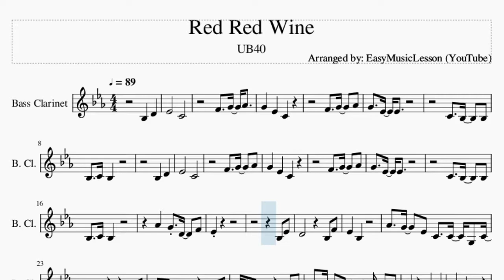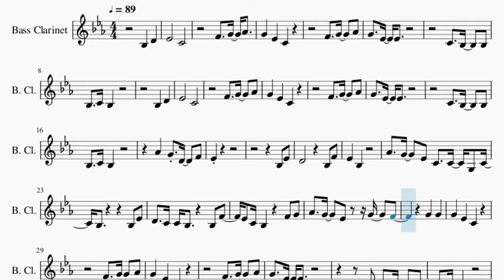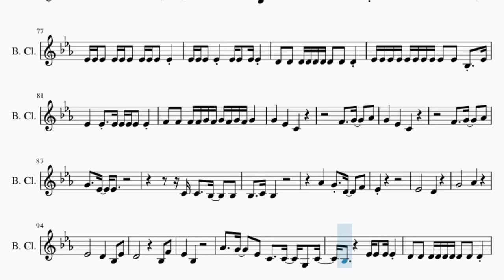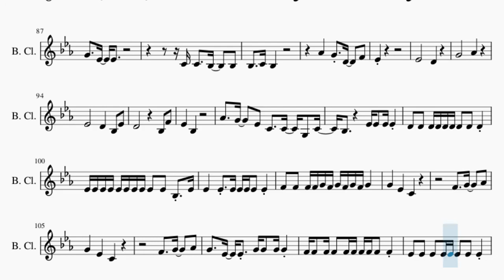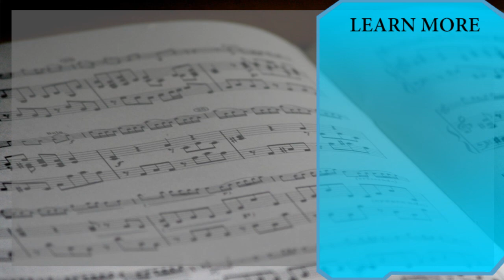Bass Clarinet Sheet Music: How to play Red Red Wine by UB40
Here is a sheet music/tab video on the song Red Red Wine by UB40 on the bass clarinet. A bass clarinet sheet music arrangement which is transposed to notes that are easily played by bass clarinet, for the song Red Red Wine by UB40.

EasyMusicLesson teaches you to play the your favorite instrument, through well-arranged sheet music so that you too can learn how to play Red Red Wine by UB40 on the bass clarinet as fast as you can. A bass clarinet sheet music with backing tracks to help your play the song better.

Chords of Bass Clarinet arrangement:
Ab Maj   Db Maj   Gb Maj   Eb Min   Ab Maj   Ab Maj   Ab Maj
Gb Maj   Ab Maj   Db Maj   Gb Maj   Eb Min   Ab Maj   Db Maj
Ab Maj   Ab Maj   Gb Maj   Ab Maj   Db Maj   Gb Maj   Eb Min
Ab Maj   Ab Maj   Ab Maj   Db Maj   Db Maj   Gb Maj   Gb Maj
Db Maj   Db Maj   Ab Maj   Ab Maj   Db Maj   Db Maj   Gb Maj
Gb Maj   Ab Maj   Ab Maj   Db Maj   Gb Maj   Eb Min   Ab Maj
Ab Maj   Ab Maj   Ab Maj   Gb Maj   Ab Maj   Db Maj   Gb Maj
Eb Min   Ab Maj   Db Maj   Gb Maj   Eb Min   Ab Maj   Ab Maj
Ab Maj   Db Maj   Db Maj   Gb Maj   Gb Maj   Db Maj   Db Maj
Ab Maj   Ab Maj   Db Maj   Db Maj   Gb Maj   Gb Maj   Ab Maj
Ab Maj   Db Maj   Gb Maj   Eb Min   Ab Maj   Db Maj   Gb Maj
Ab Maj   Gb Maj   Ab Maj   Db Maj   Db Maj   Gb Maj   Eb Min
Eb Min   Ab Maj   Db Maj   Gb Maj   Eb Min   Ab Maj   Db Maj
Gb Maj   Eb Min   Ab Maj   Ab Maj   Ab Maj   Gb Maj   Ab Maj
Db Maj   Gb Maj   Eb Min   Ab Maj   Ab Maj   Ab Maj   Db Maj
Db Maj   Gb Maj   Gb Maj   Db Maj   Db Maj   Ab Maj   Ab Maj
Db Maj   Db Maj   Gb Maj   Gb Maj   Ab Maj   Ab Maj   Db Maj
Db Maj   Gb Maj   Eb Min   Ab Maj   Ab Maj   Ab Maj   Gb Maj
Eb Min   Ab Maj   Ab Maj   Ab Maj   Db Maj   Db Maj   Gb Maj
Gb Maj   Db Maj   Db Maj   Ab Maj   Ab Maj   Db Maj   Db Maj
Gb Maj   Gb Maj   Ab Maj   Ab Maj   Db Maj   Gb Maj   Eb Min
Eb Min   Ab Maj   Ab Maj   Ab Maj

Melody notes of Bass Clarinet:
Bb3   D4   Eb4       C4
Bb3   D4
Eb4       C4
Ab4   G4 D4   F4
Eb4
Bb3 Eb4
D4         Bb3 F4
Eb4   Bb3
Ab4   G4   Eb4 C4   C4 G3 C4
Bb3         Bb3 Eb4
D4   C4 C4 Bb3     Bb3 F4
Eb4 C4 Bb3     F4 G4
Ab4   G4   Eb4   G4   F4
G4   G4
C4 C4   Bb3   Ab3
Bb3   C4 Bb3
Ab4   Ab4 G4 D4   F4
Eb4
Eb4       D4
G4       Ab4
Eb4       D4   Bb3 Eb4
D4         Bb3 F4
Eb4   Bb3
Bb3         Bb3 Eb4
G4   G4
Bb3   C4 Bb3
Ab4   Ab4 G4 Eb4 Eb4   F4
Eb4     G4 Ab4 G4 G4 Ab4 Ab4
G4 Ab4 G4 Ab4 F4 F4 F4 F4
F4 F4 F